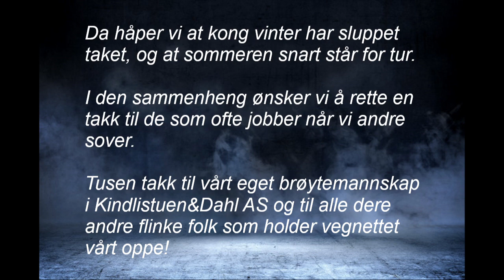Brøyting vinteren 2020/21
Takk til vårt eget brøytemannskap og til alle dere andre der ute, som holder vegnettet vårt oppe slik at vi kan ferdes trygt etter veien.